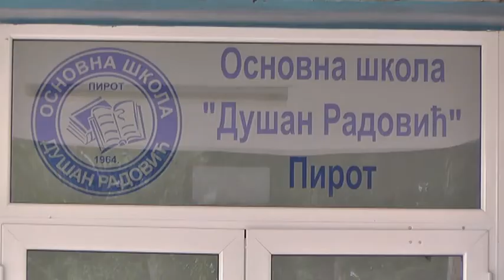OBELEŽAVANJE DANA ŠKOLE DUŠAN RADOVIĆ